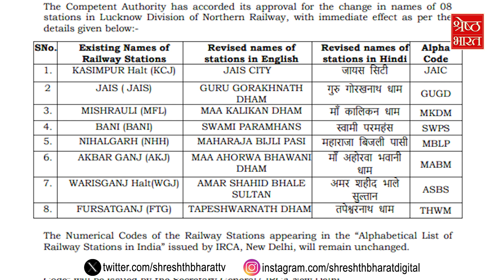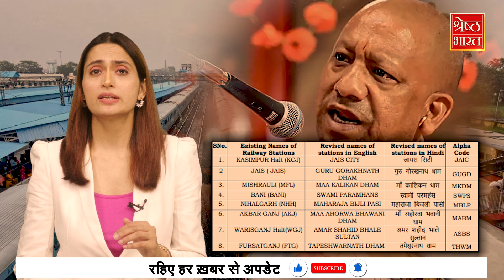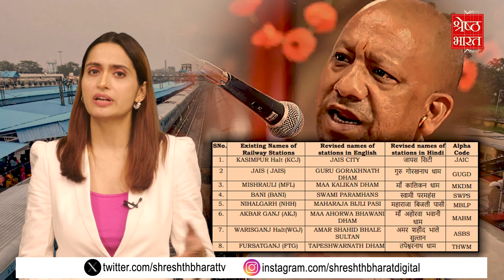यात्रीगण कृपया ध्यान दें: UP में कई Railway Stations के नाम बदल दिए गए हैं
UP Railway Stations Name Change News: नॉर्दर्न रेलवे (Northern Railway) में उत्तर प्रदेश के लिए एक नया आदेश जारी किया गया है.इस आदेश के मुताबिक  लखनऊ डिविजन (Lucknow Division) के 8 स्टेशन के नाम बदलने का आधिकारिक तौर पर ऐलान किया गया है.उत्तर रेलवे की तरफ से जारी आदेश अनुसार जिन स्टेशन के नाम बदले गए हैं उसकी पूरी लिस्ट हम आज अपने इस शो में आपको दिखाने वाले हैं.